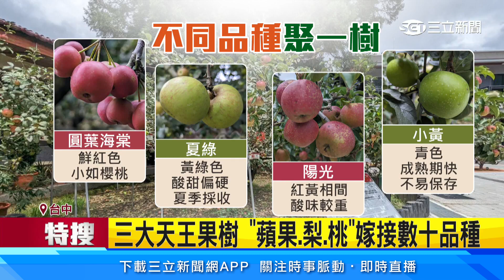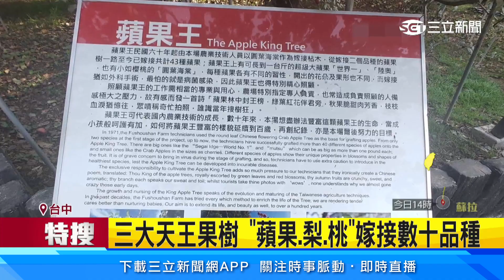農場超狂果樹！ 1棵樹長43顆「異種」蘋果│94看新聞